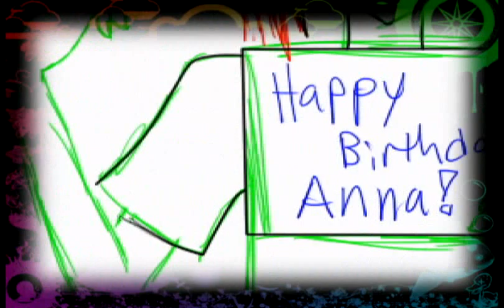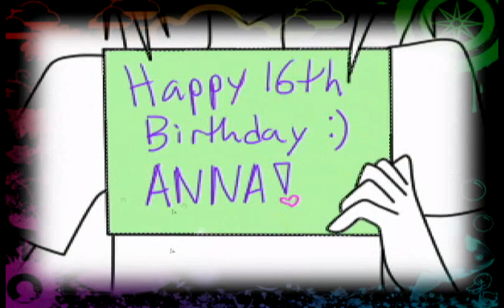Happy Birthday Anna!!! [Drawing Video]